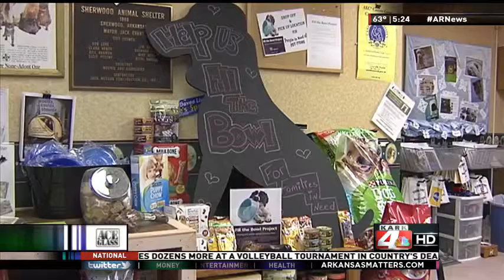Volunteers Help &#39;Fill the Bowl&#39; for Pets in Need